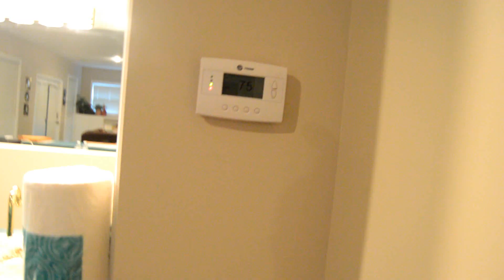NEW HOME TOUR!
NEW HOUSE TOUR! - Vlog #46